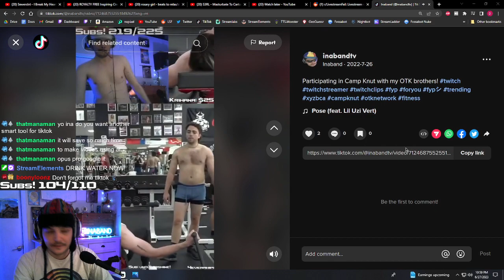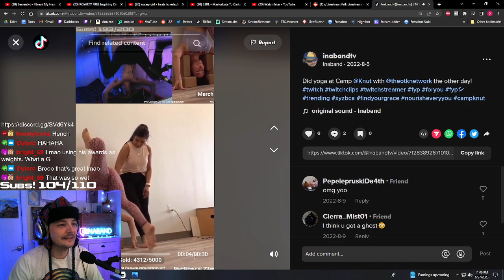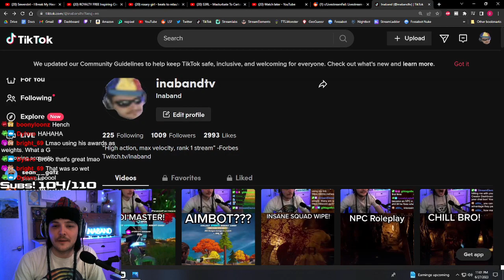Ina reacts to his LEWD TikToks!